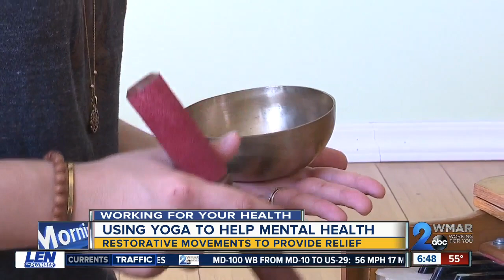Using yoga to help with mental health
Ott found yoga at a very stressful time in her life, when she was living in New Jersey trying to make it as a singer.